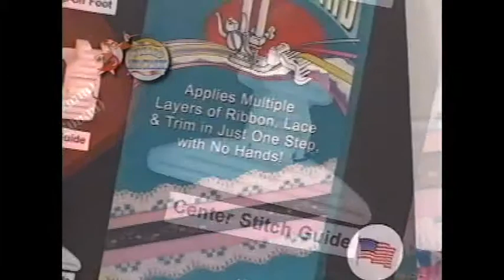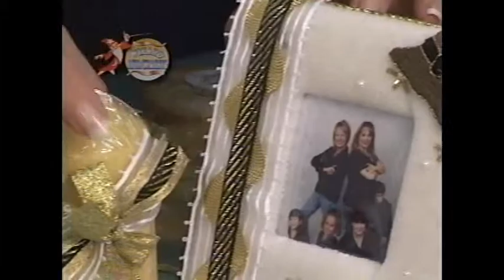No Hands Ribbon Wizard Sewing Machine Attachments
Applies Multiple Layer of Ribbon Lace & Trim in just one step with no hands!